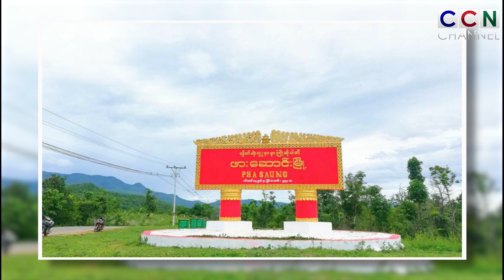CCN | Pur [June] 24, 2023 | THAWNGPANG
1. Tu Zan UFC ah Chin pasal Josh Van (Joshua Van Bawi Thawng) a thawng lai.
2. Magwe Ramthen Uknak tawlrelnak in phukomh raltuk cawnnak le hriam peknak an ngei.
3. SAC Camp SAC lila nih vanlawng in bawm a thlak hna.
4. Salingyi peng, khuate hna ah SAC ralhrang in an duh paoh in khuami an kah hna.